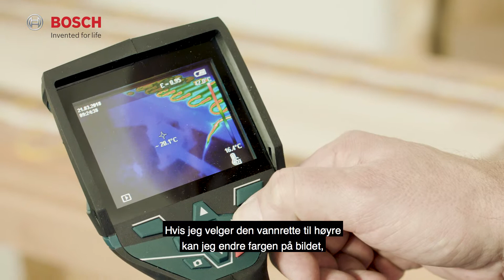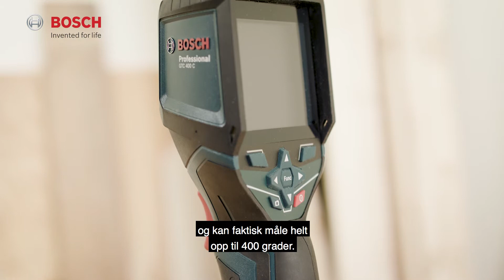Bosch academy: Termokamera GTC 400 C Professional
Lær hva vår Bosch produkttrener forklarer om vårt termokamera gtc 400 c professional . Les mer

➤ Enkelt å lokalisere de målte verdiene takket være det innebygde kameraet som genererer et vanlig bilde som legges over varmebildet
➤ Enkel dokumentasjon og rask utveksling av data ved bruk av Bosch Measuring Master-appen
➤ Økt fleksibilitet med Dual Power Source: Kan brukes både med 12 V li-ion-batteri og vanlige alkaliske batterier

Appen Measuring Master er ikke tilgjengelig lenger. Vennligst last ned vår nye app MeasureOn for lasermåleren din. Hvis du bruker et GIS 1000 C Professional eller GTC termisk kamera, laster du ned vår app Bosch Thermal. Begge appene kan lastes ned kostnadsfritt i Google Play og App Store.